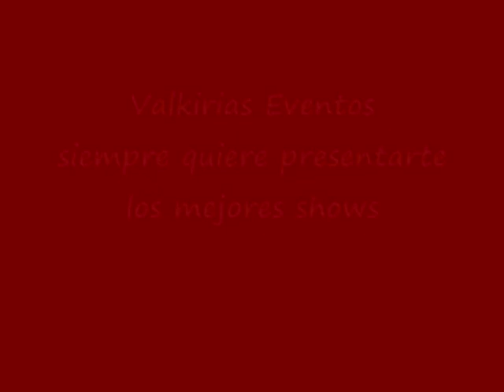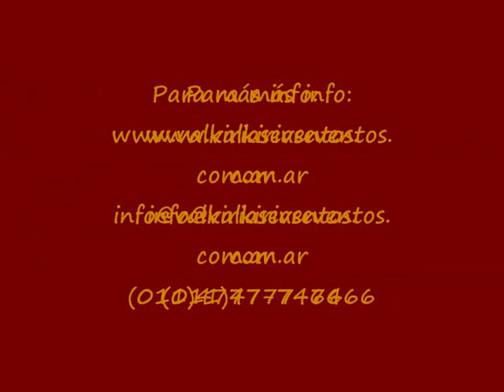Los amados-Valkirias Shows